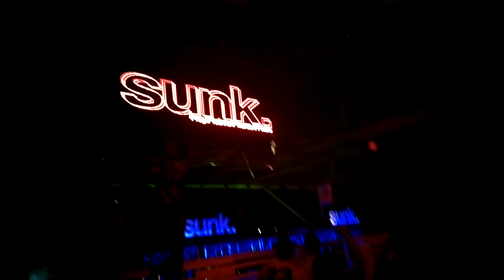Will Atkinson @ Sunk @ Privilege. Ibiza. 26 Aug 2014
Track:  Will Atkinson ‎– Victims